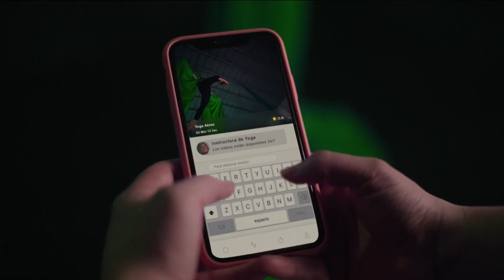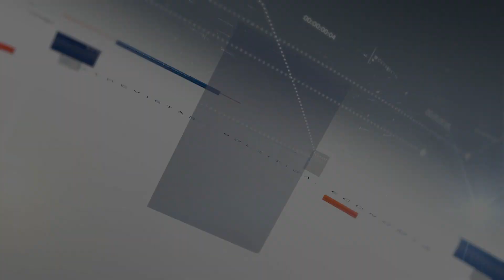Hora 25 - Protestas 2/3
Las horas por las que ha transitado el Ecuador han sido dramáticas y angustiosas.
La paralización trajo enfrentamientos, dolor y muerte.
Las ciudades empezaron a sentir desabastecimiento y especulación. Las pérdidas en la economía son considerables.
Los resortes políticos fueron escasos para sofocar la demanda.
El movimiento indígena fue superado por otras expresiones sociales y políticas que se evidenciaron golpistas y desestabilizadores.
¿Cuáles con las causas de esta insurrección indígena? ¿Cuáles son las salidas a la conflictividad?
Invitados:
Padre Fernando Ponce de León
Rector de la Universidad Católica PUCE

Fernando Bustamante
Ex Ministro de Estado, Ex Asambleísta

Nina Pacari
Ex Canciller de la República, Dirigente Histórica de la CONAIE.

Miguel Ángel  González
Presidente de la Cámara de Comercio de Guayaquil